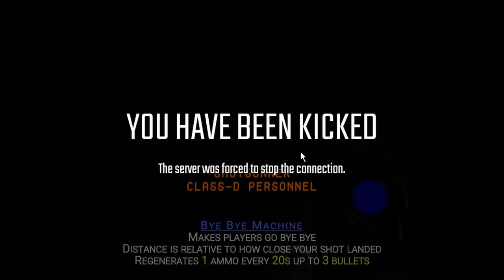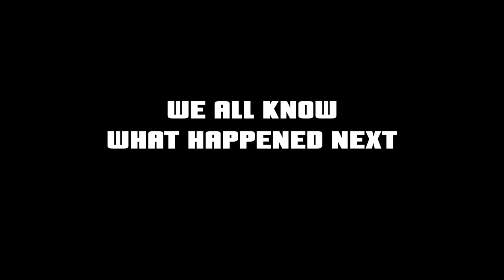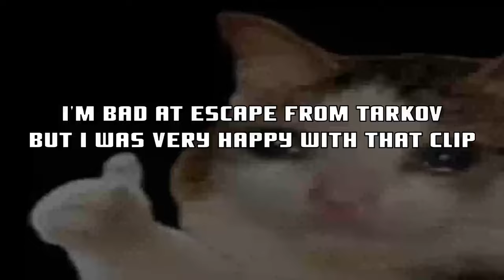Getting Kicked for No Reason | SCP Secret Lab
Hey I didn't take a month to upload :D
Server I play on - Dr. Bright's Facility
Friends in video

Hope all of you are having a good day/night if you are reading this.
Idk what else to put here so if you see this. Good Job.